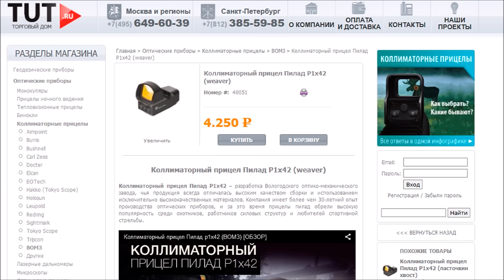FORTUNA.ARMY - коллиматорный прицел для охоты, охота с прицелом, прицел для карабина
FORTUNA.ARMY - информационно-маркетинговое агентство.